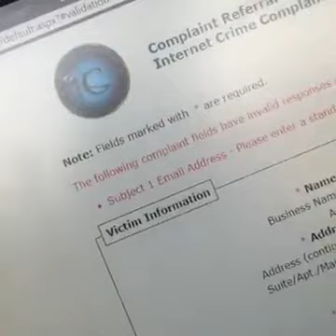People they trying take hour banck accounts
I'm not going and let that happened